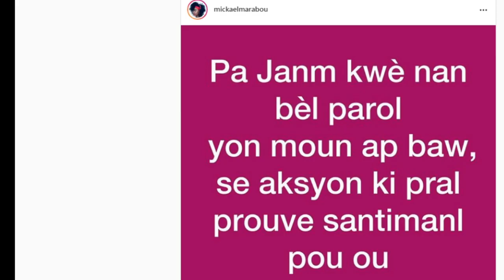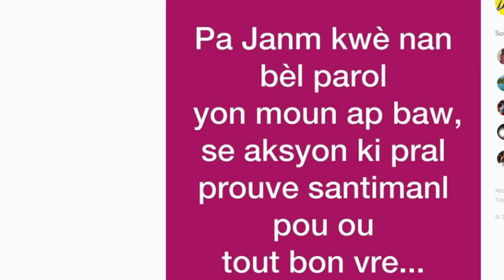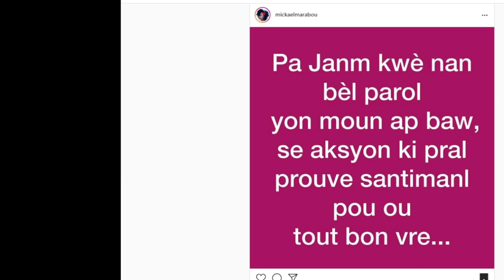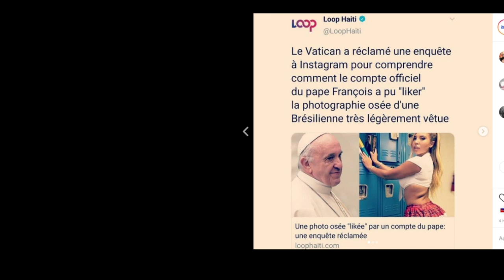MARABOU PALE...VANESSA AK STEEVE J..FATIMA TA SANBLE CHANJE BAGAY YO (tout zen yo)